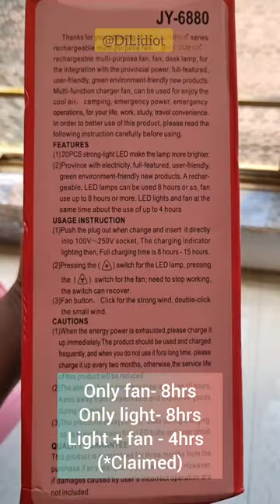JY-SUPER Rechargeable Table Fan Light